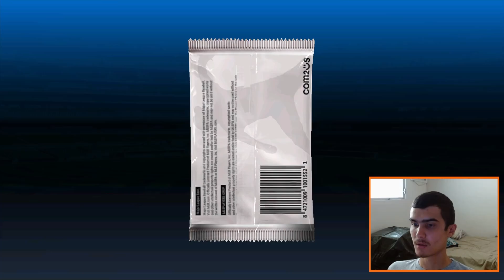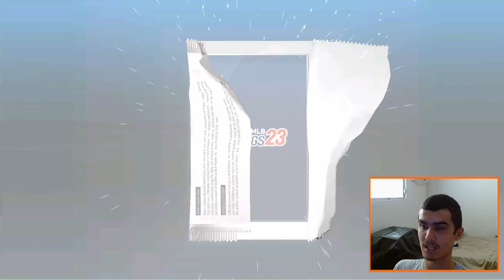MLB 9 Innings 23 - WHY NO TEAM SIGNATURE?!?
Can you guess how long it will take me to get a new Blue Jays signature? If you love MLB 9 Innings don't forget to check out other 9 innings YouTubers! Links to their channels below! FEEL THE HEAT

Come hang out with the community in my MLB 9 Innings Discord Server!